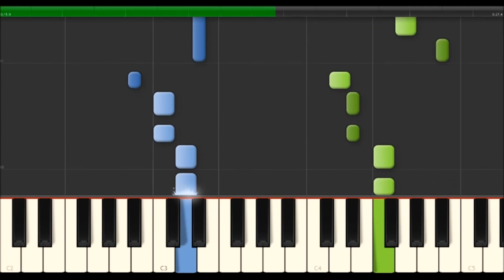W. A. Mozart - Andante - K 15mm (Synthesia Piano Tutorial)